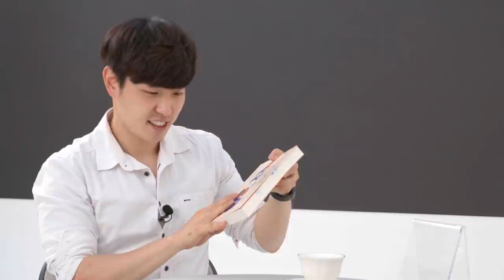[과학자가 쓴 과학책 #22] 최덕근_지구의 일생ㅣ지구의 역사에서 가장 중요한 것은 이것의 출현?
2021 카오스 과학책 읽기 캠페인 「읽다, 과학」

과학쿠키와 함께하는 달달한 과학 시간!
이번 시간은 책 【지구의 일생】의 저자 최덕근 교수님의 강연입니다!

★믓찌다 우리 과학 저자분들★

〈연사〉
★최덕근_(서울대 지구환경과학부 명예교수)

★사회자 : 과학쿠키_이효종(과학커뮤니케이터)